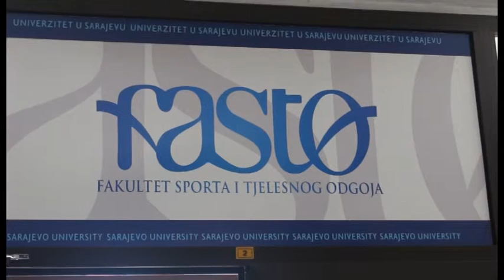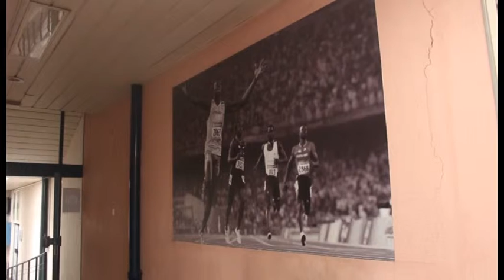Amel Mekić o važnosti sistema kvaliteta na visokoobrazovnim ustanovama - Studentski Impuls 46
Prostorije Rektorata Univerziteta u Sarajevu bile su mjesto održavanja seminara pod nazivom „Osiguranje sistema kvaliteta na visokoškolskim institucijama: Primjeri dobre prakse“. Doc. dr. Amel Mekić, bio je jedan od učesnika na seminaru a za našu emisiju govorio je o važnosti osiguranja kvaliteta na visokoškolskim ustanovama te njegovim iskustvima - AMT Studio